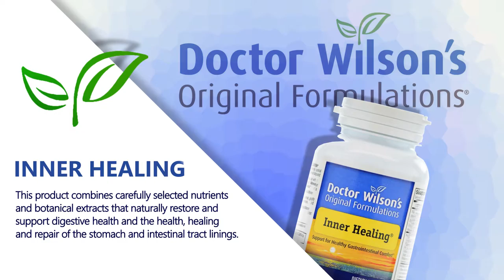Doctor Wilson's Original Formulations: Super Adrenal Stress Formula, Hair, Skin and Nails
Dr. Wilson’s Original Formulations begin with careful research and the belief that “the healing powers of the body can do wonders when given specific targeted help with precisely formulated dietary supplements.” Dr. Wilson’s unique dietary supplements are designed to effectively target specific imbalances resulting from stress, inadequate nutrition, poor digestion and diminished immune and endocrine function.

The philosophy behind every formula is the deliverance of effective and reliable nutritional support precisely where needed in order to create optimal health and vitality. Dr. Wilson’s formulas comprehensively nourish, support and promote proper functioning of specific biological processes that renew and sustain health. By working with the body, these formulas encourage the reliable, deep well-being that comes from physiological balance and superior nutrition.

Here are some of our customer's best reviewed products from Dr. Wilson’s Original Formulations

Super Adrenal Stress Formula – This sustained release vegan formula contains specific nutrients that provide optimal nutrition for healthy adrenal hormone production, optimal adrenal function and facilitation of biochemical processes that address the effects of stress.

Hair, Skin and Nails Plus Formula - This well designed, balanced nutritional complex supports the formation of healthy skin, strong nails and beautiful hair by providing specific bioavailable nutrients and natural factors in appropriate proportions.

Inner Healing – This product combines carefully selected nutrients and botanical extracts that naturally restore and support digestive health and the health, healing and repair of the stomach and intestinal tract linings.

If you have questions about Dr. Wilson’s Original Formulations, please call, visit or email Professional Supplement Center.

Don't forget to subscribe to our channel for more reviews on the best rated, professional grade, vitamin and supplement products offered where you are always GUARANTEED FREE SHIPPING on ANY order regardless of the size!

Receive SPECIAL Sale info When you SIGN UP for our Good Health News Letter